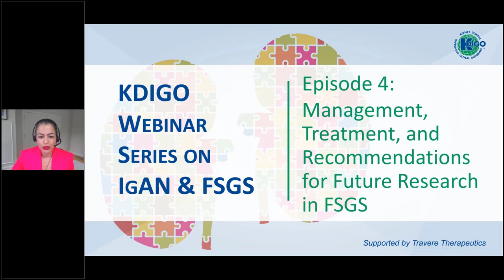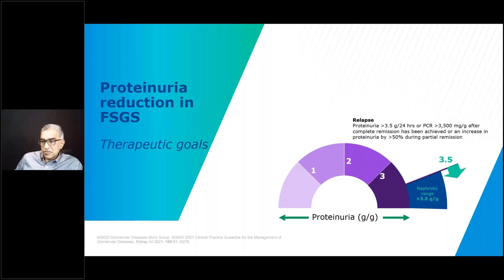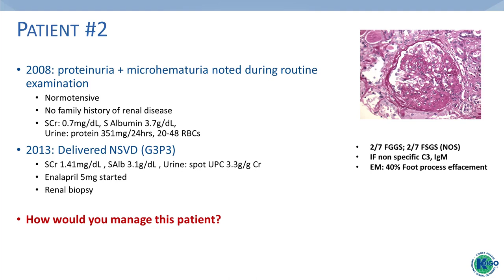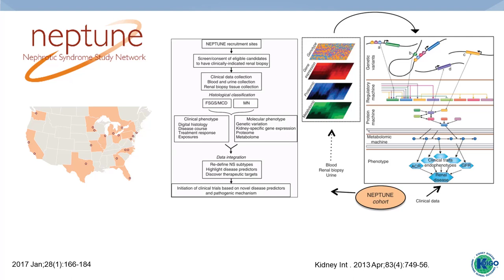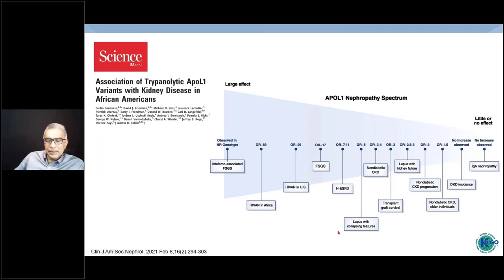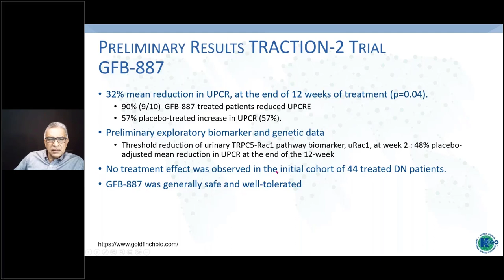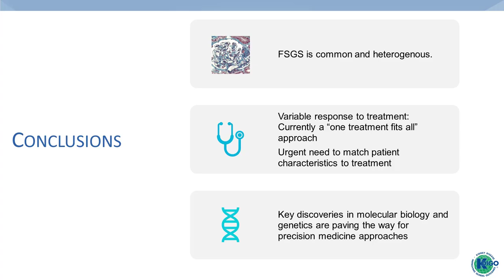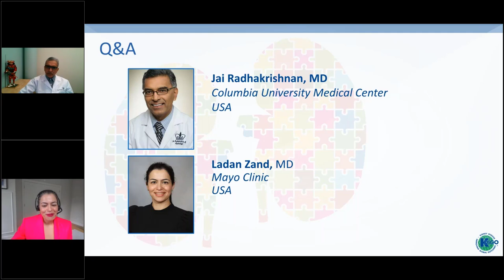Episode 4 - IgAN & FSGS Series: Management, Treatment & Recommendations for Future Research in FSGS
In Episode 4, Ladan Zand, MD, and Jai Radhakrishnan, MD, discuss the management and treatment of FSGS, including initial treatment of primary FSGS, treatment of steroid-resistant FSGS, and how to approach and manage relapse. This webinar also explores what's ahead in FSGS treatment and recommendations for future research.